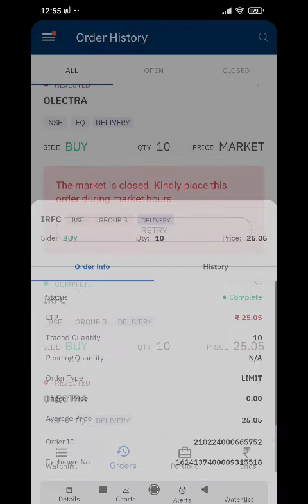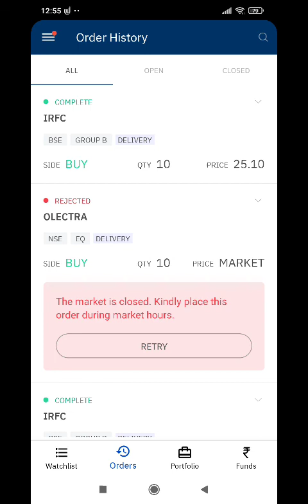opportunity for arbitration???🤔🤔🤔